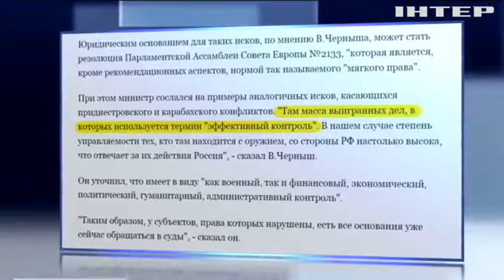Блокада Донбасса: на оккупированной территории отключили мобильную связь